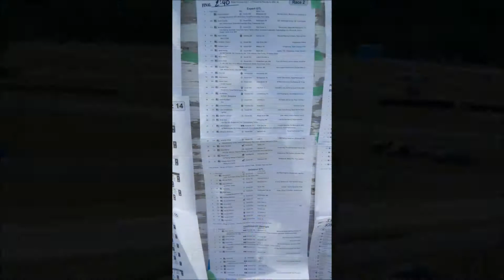CCS Lightweight class racing at Road America July 1- 3,2016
This is some action from the CCS Lightweight class at Road America July 1-3,2016